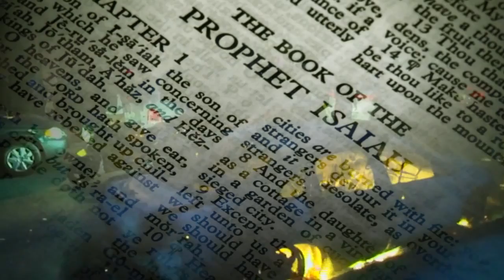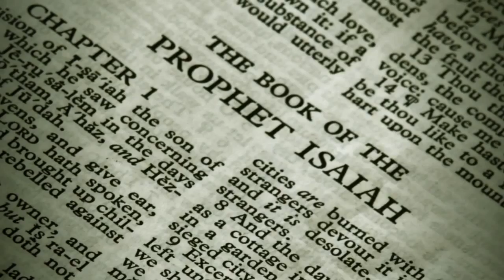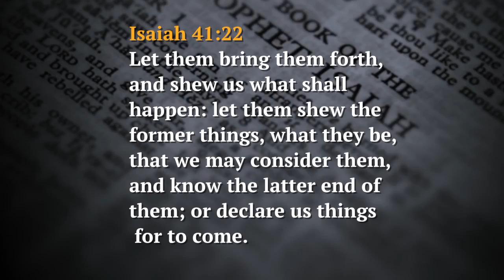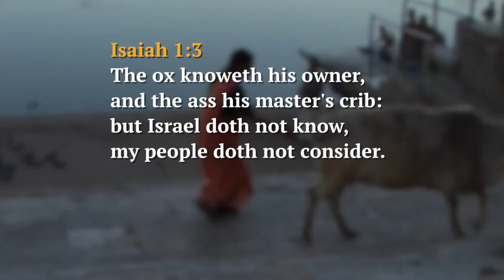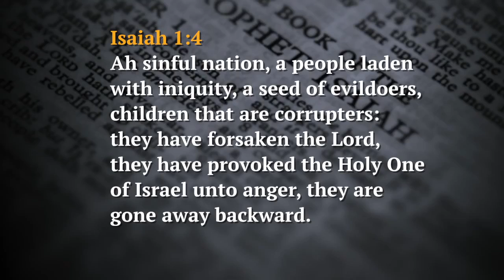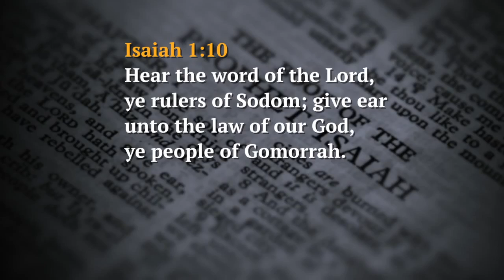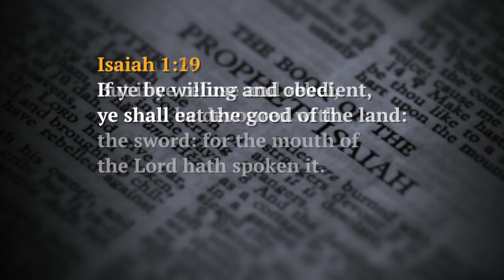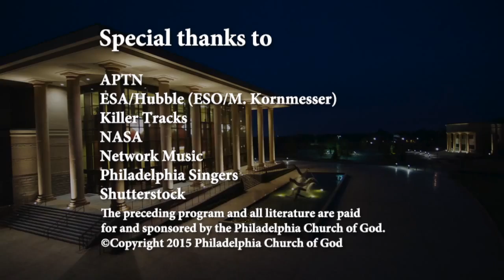Why Are America’s Cities Burning With Fire?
Did you know rioting in Baltimore and Ferguson are fulfilling Bible prophecy? An end-time prophecy in Isaiah says that America's cities will burn with fire. In this episode, presenter Gerald Flurry discusses the root cause of race riots and where they are leading. Some believe a revolution is coming. Many are bracing for race wars. But only Bible prophecy can accurately depict the future of America.

Did you know that these burning cities were actually prophesied in your Bible, that it is prophecy in your Bible? Isaiah 1:7 states that “your cities are burned with fire.” Does that prophecy have anything to do with us today? Well, you can PROVE that it does. God tells us in Isaiah, chapter one, WHY we have these violent protests and the burning of the cities, and He also tells us how to solve that problem. And I think we ought to be very much interested in that. How do you solve that problem? Watch to find out!

Watch to find out how race riots in the U.S. will be solved!